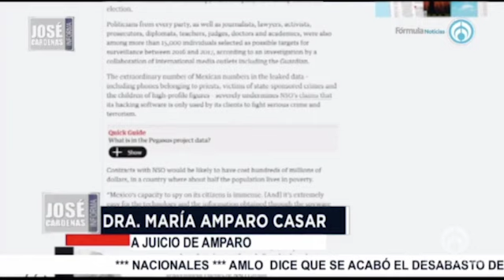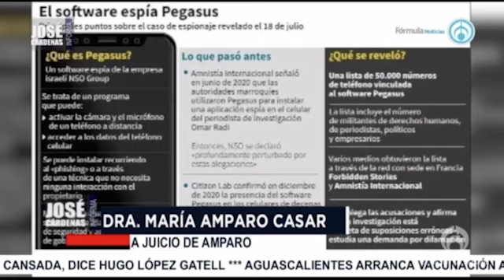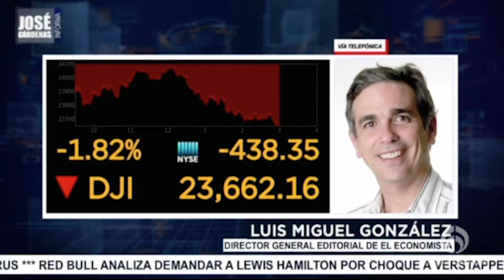José Cárdenas Informa en Resumen